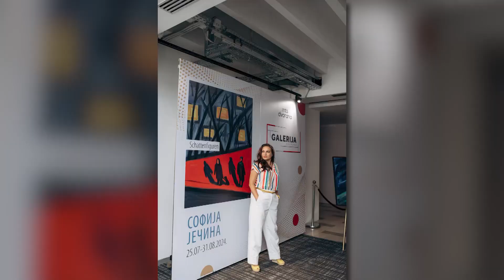Sofija Ječina, gošća emisije "Dunavsko popodne" - 02.08.2024 - Dunav Televizija